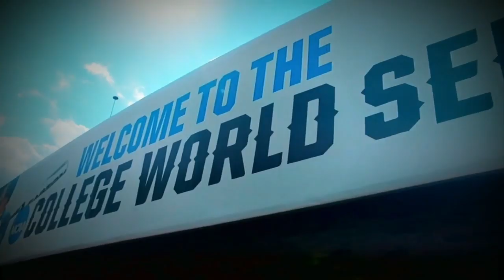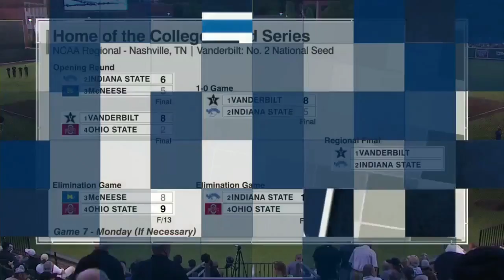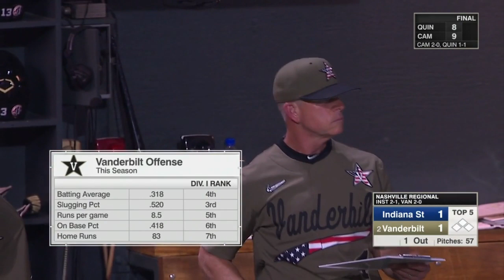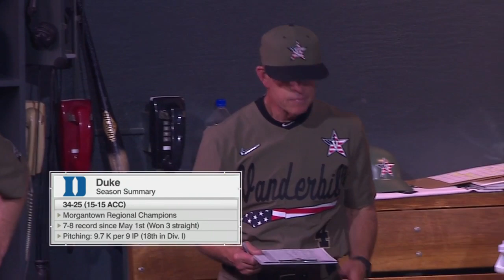2019 NCAA Baseball Tournament Indiana State vs Vanderbilt 6 2 2019